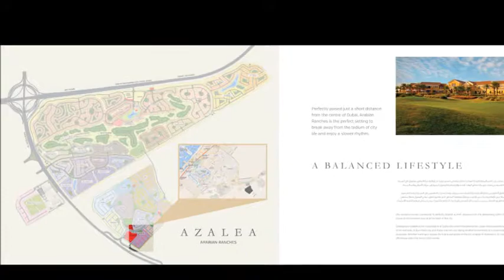Emaar Azalea Villas, Brochure, Arabian Ranches, Dubai, UAE, Sample Villas